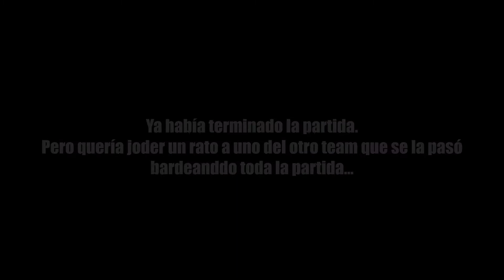CS:GO - Competitivo en Inferno.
Qcyo qliaw.